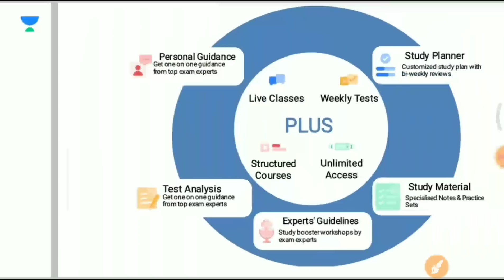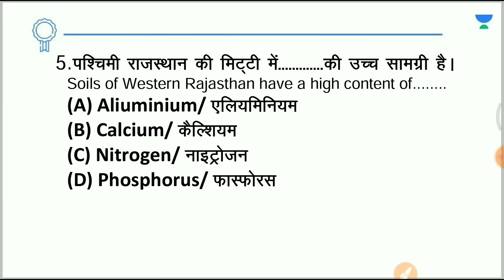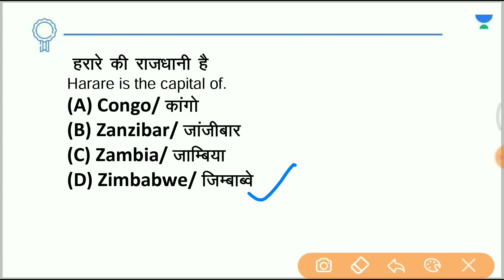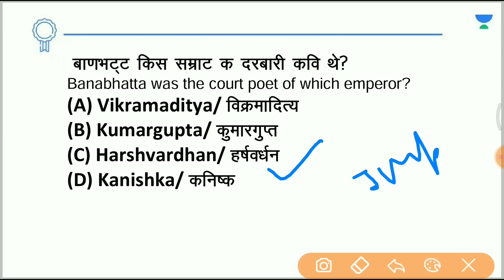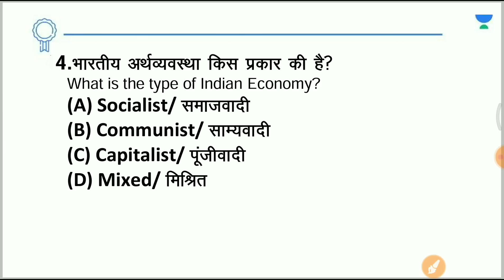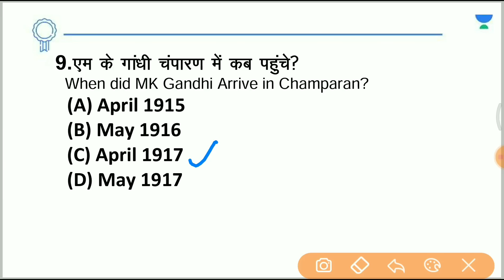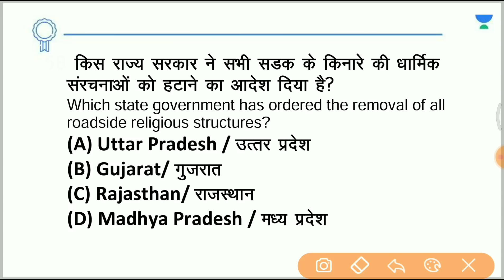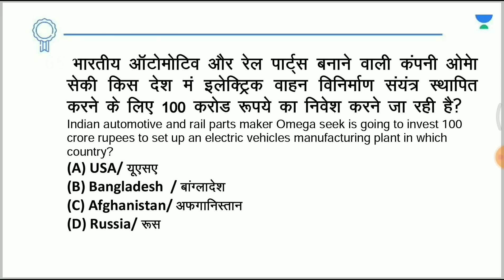GK and GS Practice Set - 41 | Railway Group D Exam 2022 | Saurabh Malik | Wifistudy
In this session, Educator Saurabh Malik will be discussing GK and GS Practice Set for Railway Group D Exam 2022.

You can enroll to Unacademy Subscription and get the following benefits:
1. Learn from your favourite teacher
2. Dedicated DOUBT sessions
3. One Subscription, Unlimited Access to Live Online Classes and Videos
4. Real-time interaction with best-in-class teachers
5. You can ask doubts in live online classes
6. Limited students in each Class
7. Download the videos & watch them offline